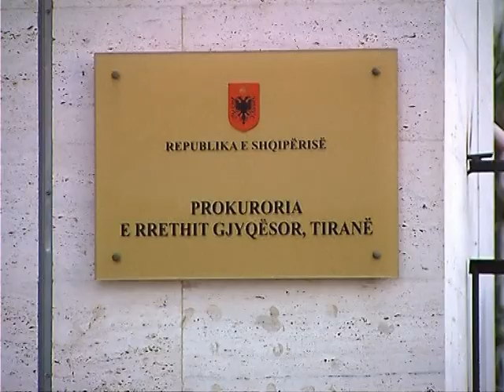MASHTRIMET ME APARTAMENTET FLUKS PADISH PER APARTAMENTET QE SHITEN E BLIHEN DISA HERE LAJM